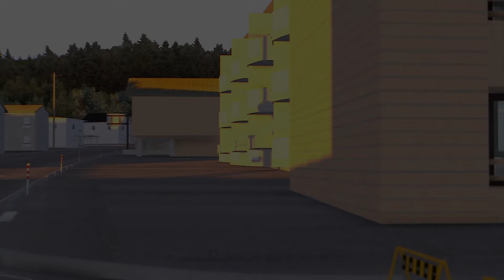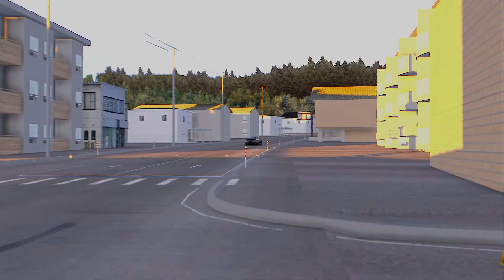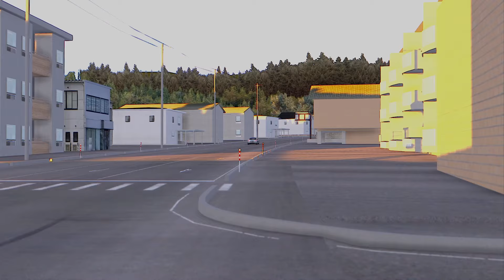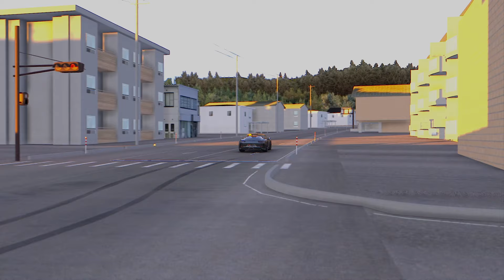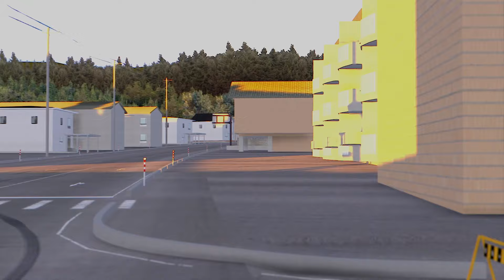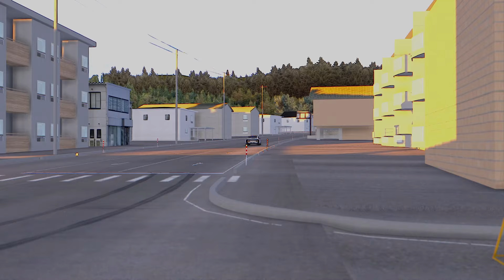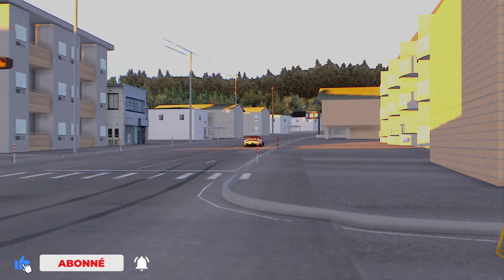The 40+ best PORSCHE from Assetto Corsa 2024 + Download link 📁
𝙄𝙛 𝙩𝙝𝙚 𝙘𝙧𝙚𝙙𝙞𝙩𝙨 𝙤𝙛 𝙩𝙝𝙚 𝙖𝙪𝙩𝙝𝙤𝙧 𝙞𝙨𝙣𝙩 𝙞𝙣 𝙩𝙝𝙚 𝙙𝙚𝙨𝙘𝙧𝙞𝙥𝙩𝙞𝙤𝙣 𝙩𝙝𝙖𝙩 𝙢𝙚𝙖𝙣𝙨 𝙞 𝙙𝙤𝙣𝙩 𝙠𝙣𝙤𝙬 𝙬𝙝𝙤 𝙩𝙝𝙚 𝙖𝙪𝙩𝙝𝙤𝙧 𝙞𝙨 𝙤𝙧 𝙩𝙝𝙖𝙩 𝙩𝙝𝙚 𝙡𝙞𝙣𝙠𝙨 𝙧𝙚𝙙𝙞𝙧𝙚𝙘𝙩 𝙩𝙤 𝙝𝙞𝙢 𝙙𝙞𝙧𝙚𝙘𝙩𝙡𝙮.

🎵MUSIC🎵

🎵 Track: Infraction, Alexi Action, Dedpled- Kick Me 🎵